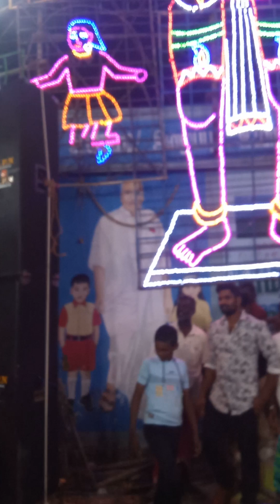3)kkadayem Muppidathiamnan ,oathiramjal8 theree theruvilavin pootu(2)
all see enjot art ,artist lighting and appreciate there effor all together to do function